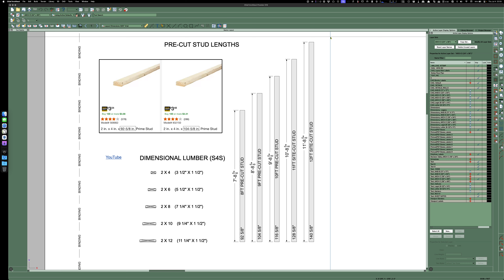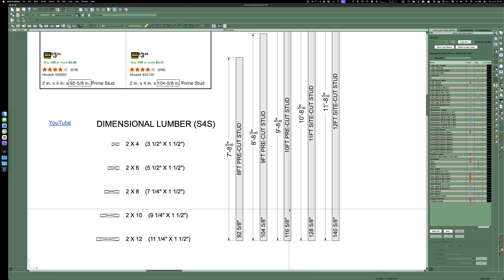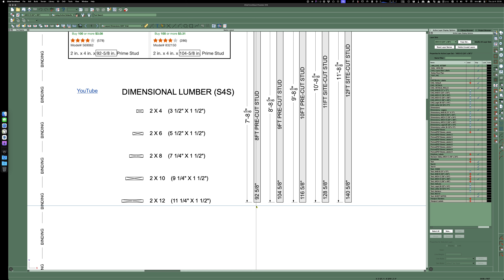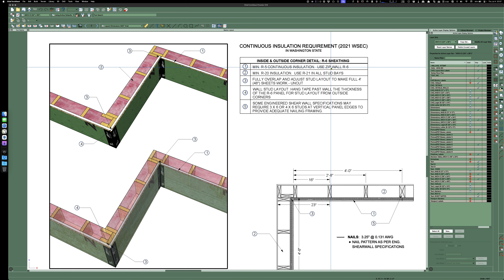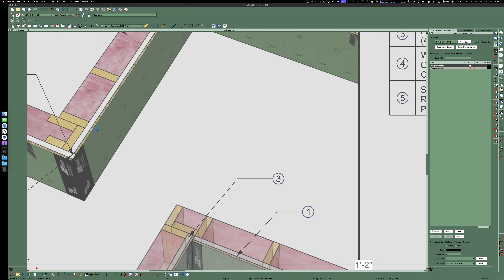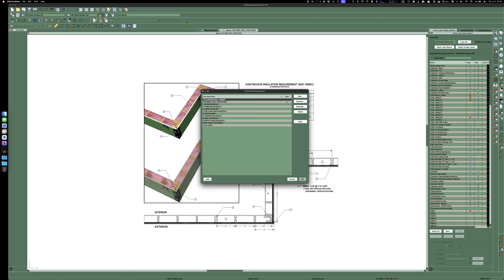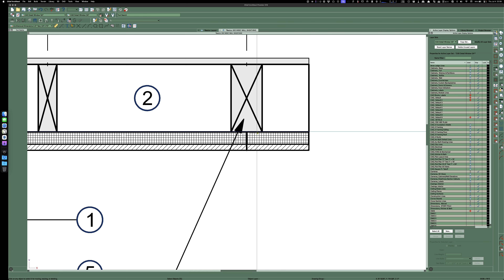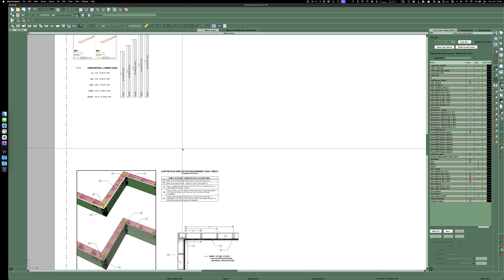Chief Architect Premier X16: The basics of Framing (sneak peek)